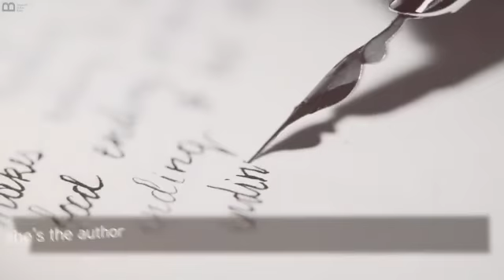The world's famous nurse | Florence Nightingale | short bio